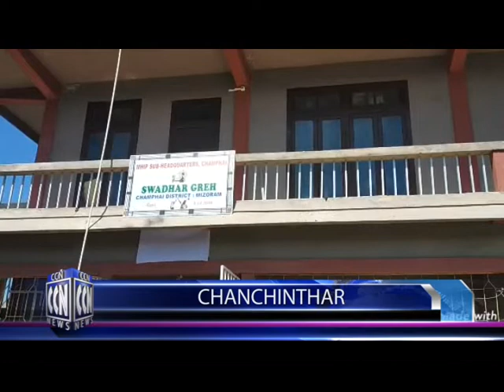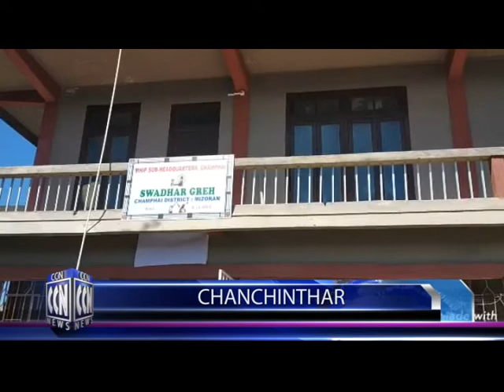CCN (Champhai News) 21.2.2020